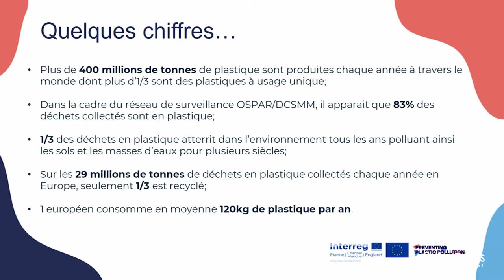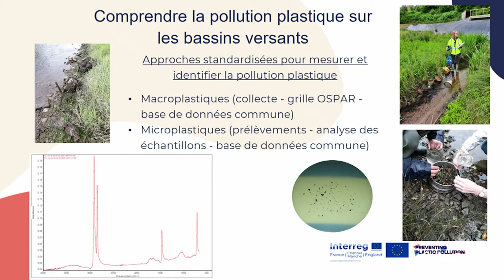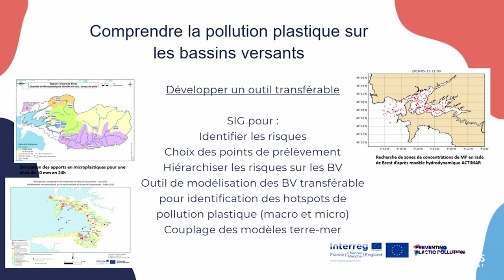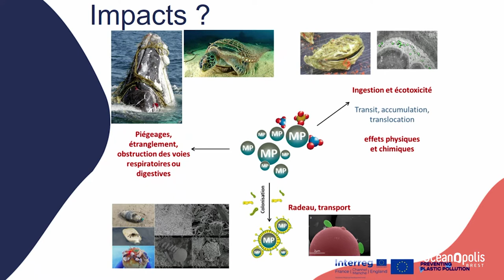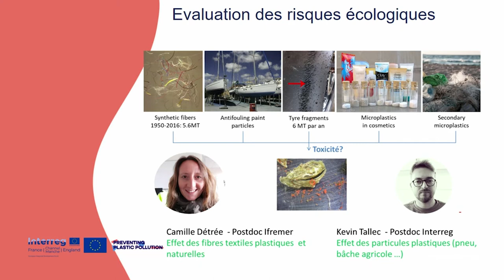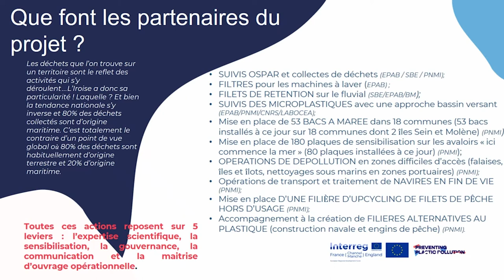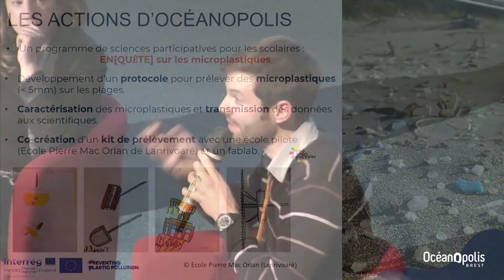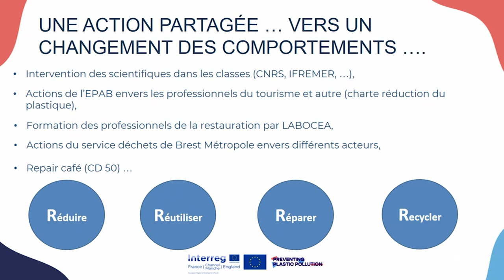Réduire localement la pollution plastique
Pour comprendre et réduire les impacts de la pollution plastique dans l’environnement marin, 18 organisations de France et d’Angleterre s’engage dans un programme européen : Preventing Plastic Pollution. Preventing Plastic Pollution (PPP) est un projet du programme INTERREG VA France (Manche) Angleterre financé par l’UE à hauteur de 14 millions d’euros et cofinancé par le Fonds européen de développement régional.

En examinant le bassin versant de la source à la mer, le projet identifiera et ciblera les sources et accumulations de plastique, ancrera le changement de comportement dans les communautés locales et les entreprises, et mettra en œuvre des solutions et des alternatives efficaces. Il sera mis en œuvre sur sept sites pilotes : la rade de Brest, la baie de Douarnenez, la baie des Veys, le port de Poole et les estuaires de Medway, Tamar et Great Ouse. Les informations recueillies grâce aux recherches menées dans ces zones permettront aux partenariats transmanches de s’attaquer à une partie des quatre millions de tonnes de déchets plastiques qui entrent chaque année dans la mer par les fleuves et rivières.

Organisée par Océanopolis dans le cadre du programme Européen Preventing Plastic Pollution, cette conférence aborde le rôle des différents partenaires du projet pour mieux comprendre et réduire les impacts de la pollution plastique dans l’environnement marin. Il y est aussi question des mesures mises en places à l’échelle du bassin versant pour changer les comportements des communauté.

🗣️ Avec Frédéric Denhez, Journaliste scientifique, Marie-Amélie Néollier, Chargée de mission – Parc naturel marin d’Iroise, Valérie Yeuc’h,  Chargée d’études – LABOCEA, Arnaud Huvet, Chercheur – IFREMER et Tristan Hatin, Responsable médiation et culture scientifique – Océanopolis.